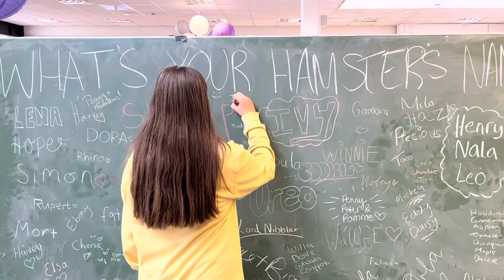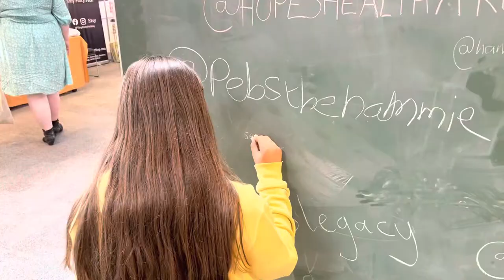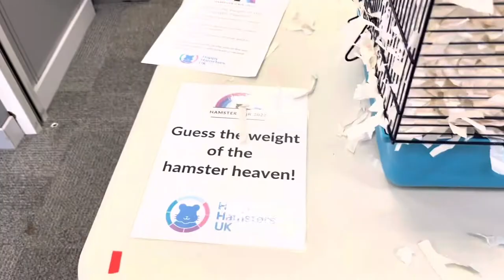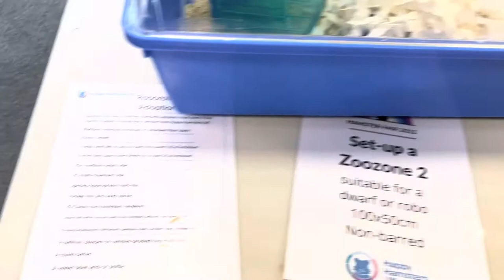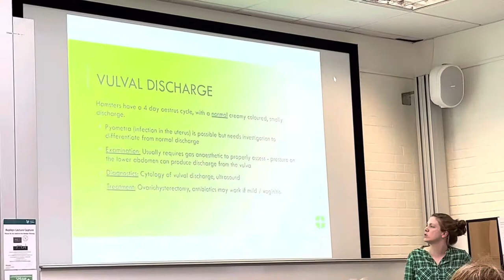Hamster fair 2022 | vlog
I had such an amazing time at hamster fair! Thank you so much to everyone who was running stalls and helped with organising it! It was so cool to meet everyone and I bought so many new things for Jasper! ❤️❤️🐹